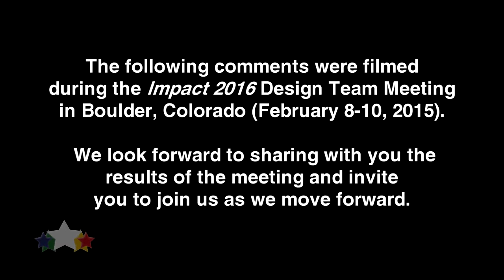Why does this movement matter?- The start of the Bridge Alliance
The Transpartisan Leadership Program Design Team